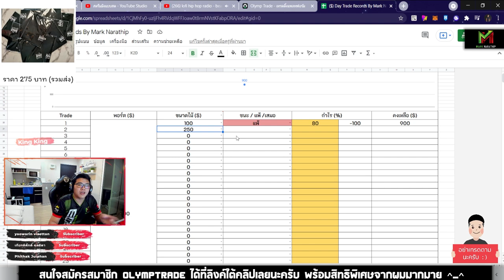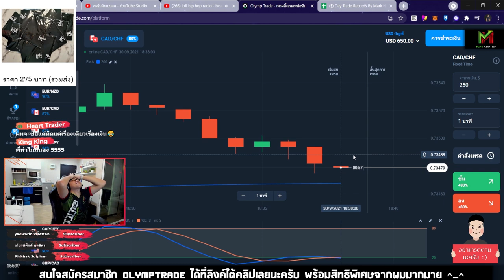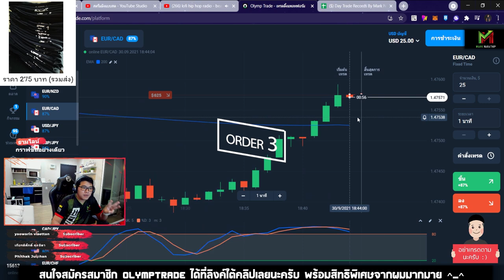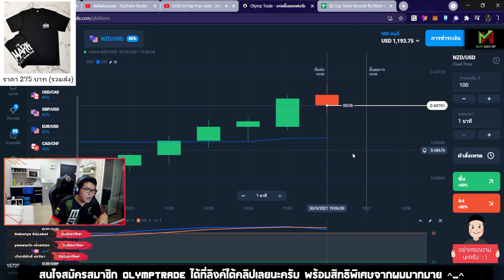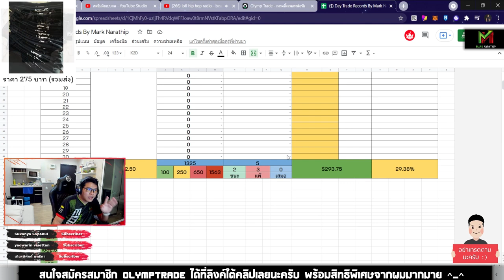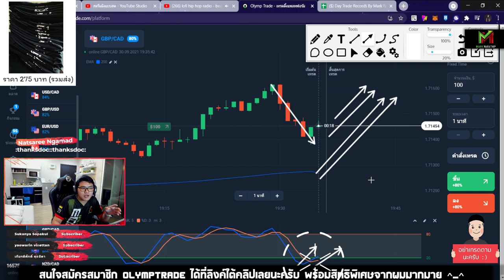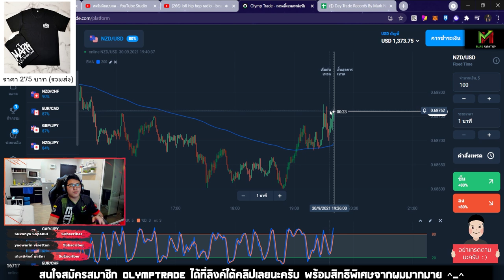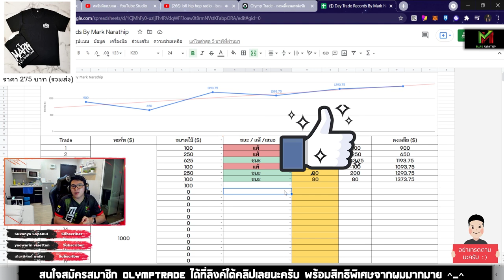Day Trade +373$ เริ่มกลับมาทำกำไรได้แล้ว 😍 - เทรดด้วยเทคนิค STO533